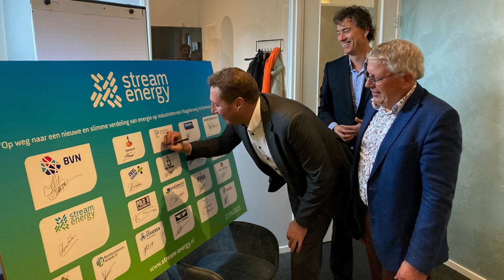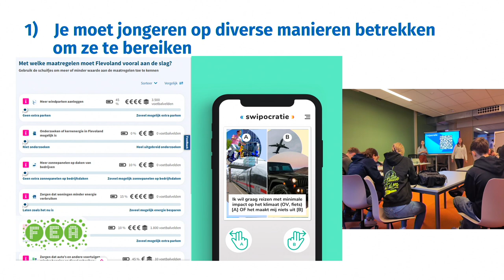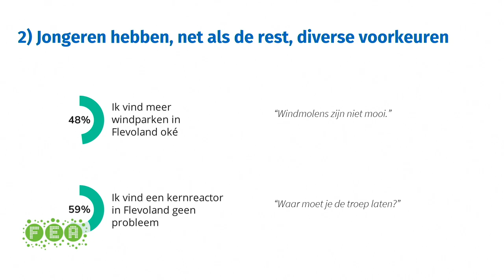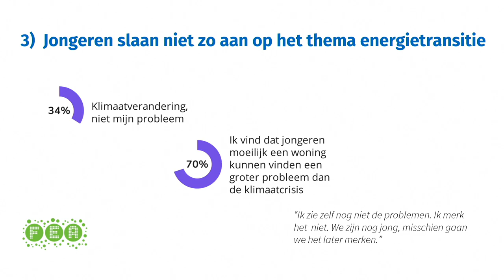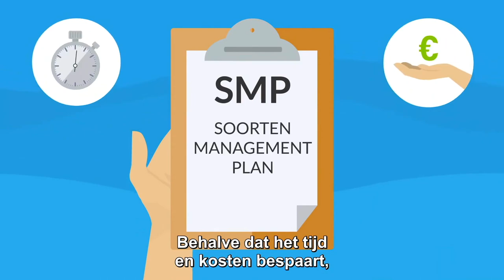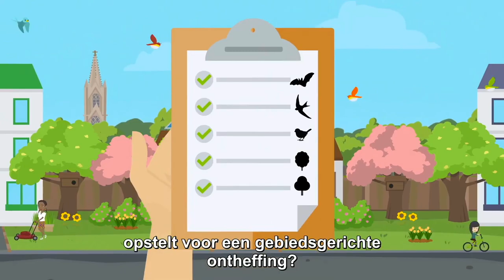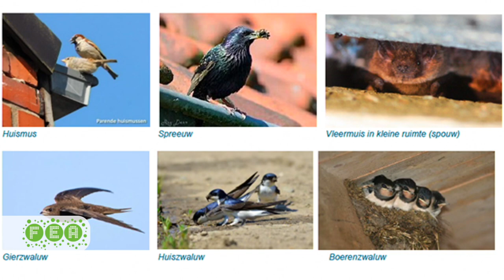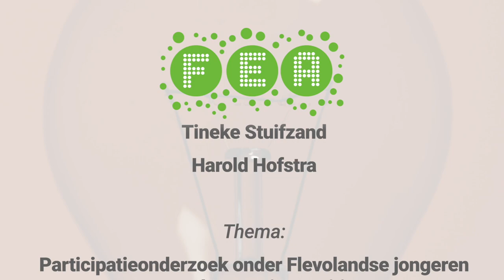FEA Kenniscafé - Jongerenparticipatie en natuurvriendelijk isoleren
Het eerste kenniscafé van dit jaar van de Flevolandse Energieagenda. Met twee mooie onderwerpen: het participatieonderzoek energietransitie onder Flevolandse jongeren en natuurvriendelijk isoleren.

Presentator Tineke Stuifzand en FEA-voorzitter Harold Hofstra in gesprek met coördinator RES Tys de Ruijter, onderzoekster Shannon Spruit van Populytics en jongerenvertegenwoordiger JongRegio Flevoland Sebastian Alvarez Mercado over de resultaten van het onderzoek onder Flevolandse jongeren.
En vervolgens met het Nicolai Bolt van expertteam Natuur - Provincie Flevoland, Jeroen Reinhold van Landschapsbeheer Flevoland en Mark Brinkbaumer van Gemeente Lelystad over natuurvriendelijk isoleren en het SoortenManagementPlan dat gemeenten en partijen als woning coöperaties helpen bij het natuurvriendelijk verduurzamen van woningen en nieuwbouw.

Voor meer informatie over het klimaatfestival Power Up georganiseerd door JongRegio en Jonge Klimaatbeweging op 1 juni in Amsterdam kijk op Instagram of bezoek de